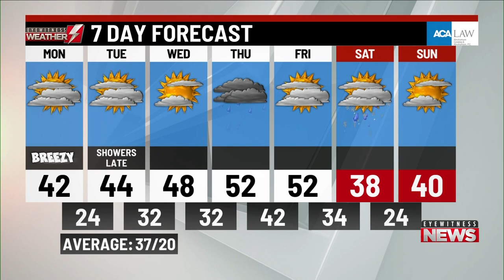Monday's a.m. weather update from WBRE/WYOU